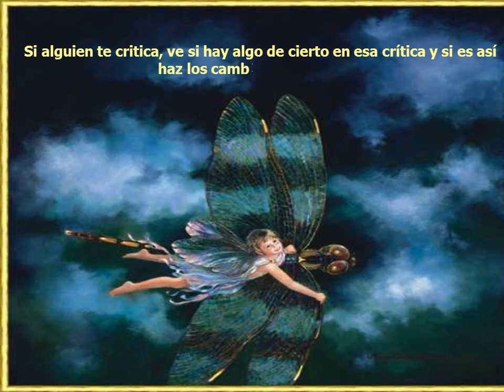11 maneras de llevarse bien con todas las personas